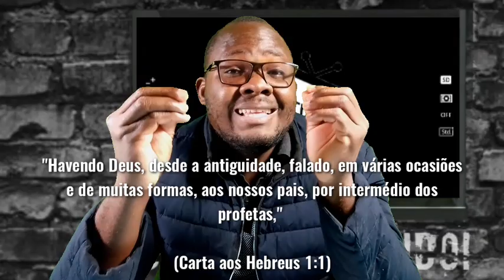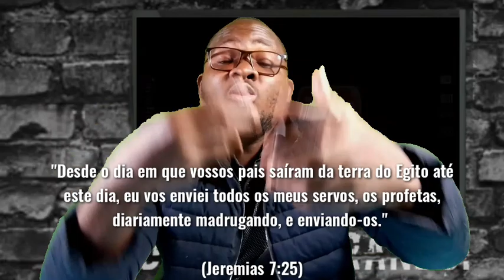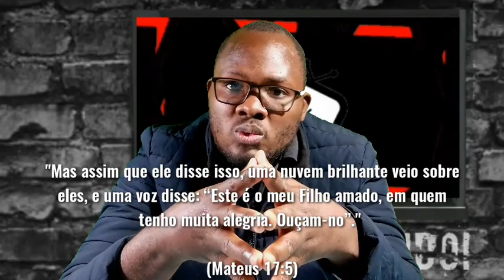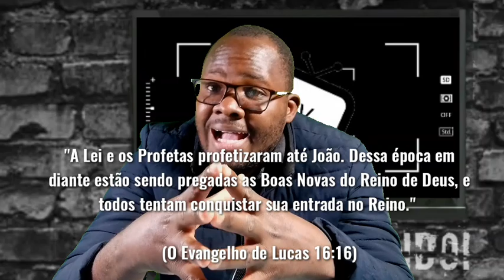Kacou Philippe profeta do diabo influenciado pela seita de William Branham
Deus nos guarde do mal! Amém